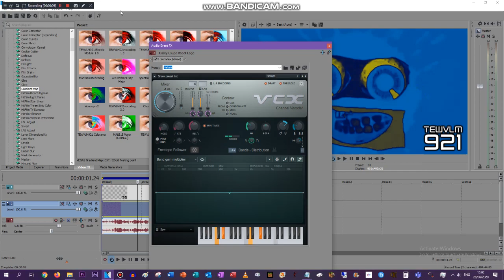How to make TEWVLM921 Helium